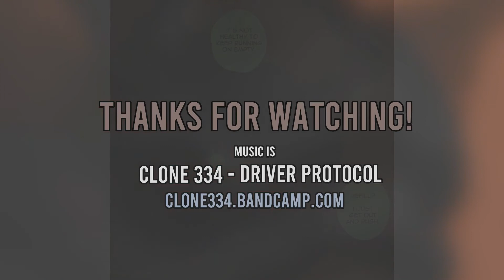Creature Comic - Drawing Timelapse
Timelapse process of drawing a creature comic.